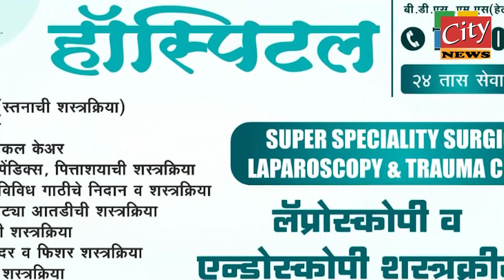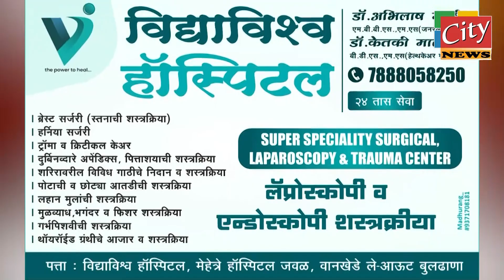बुलढाणा - बुलढाण्यात ३ दिवस मद्यविक्री बंद; जिल्हाधिकाऱ्यांचा आदेश